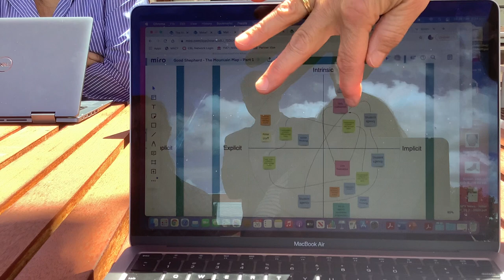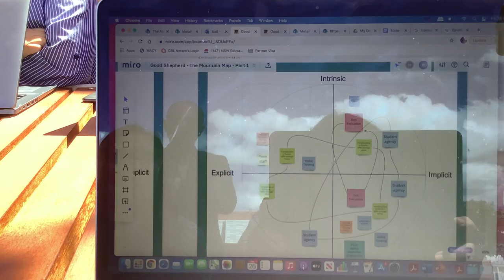Metapraxis Project 2021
The journey towards the GSPV Transdisciplinary approach. Our learning framework.

We are Good Shepherd Lutheran School Para Vista, an ELC to Year 6 primary school located in Para Vista, South Australia, and an ELC to Year 12 school in cooperation with Endeavour College Mawson Lakes. Our unique educational approach and purpose-built facilities make us a cornerstone of educational excellence in our community.